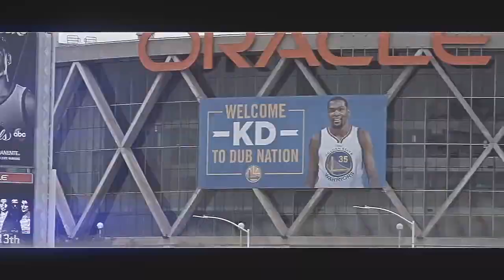Russell Westbrook Career Mini Movie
Russell Westbrook's entire NBA Career from getting Drafted to the SuperSonics all the way to the 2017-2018 season.

Brocato Productions does not own any content or music used in this video.

~Brocato Productions 2018~